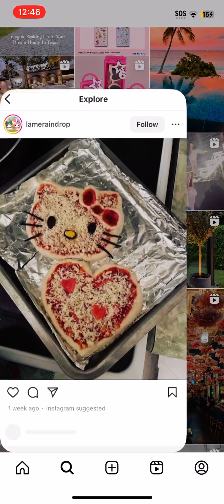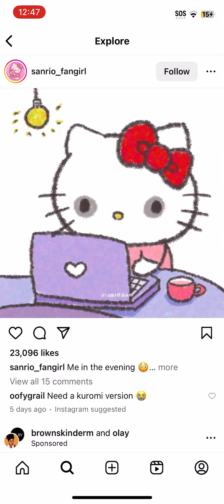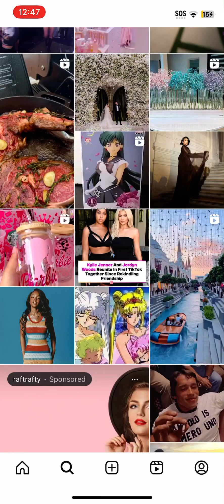Fancy Feeds: 9/14/23 #3